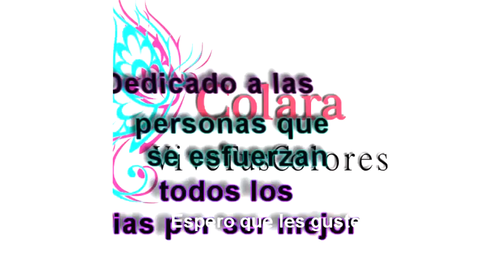Mini Neceser para principiantes / Mini Neceser easy and fast for beginners + PDF FREE / GRATIS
●Mini Neceser fácil y rápido para principiantes / Mini Neceser easy and fast for beginners + PDF FREE / GRATIS